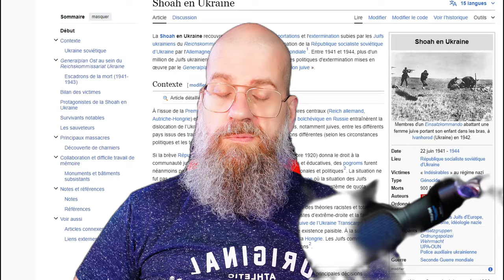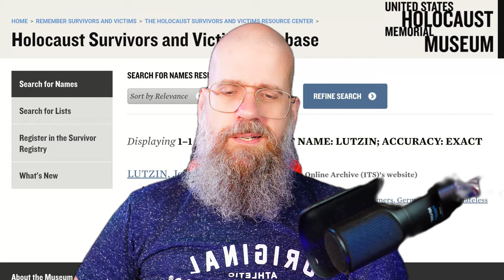Je suis un descendant de Bani Israël , Subhannallah !!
Une histoire sur ma famille